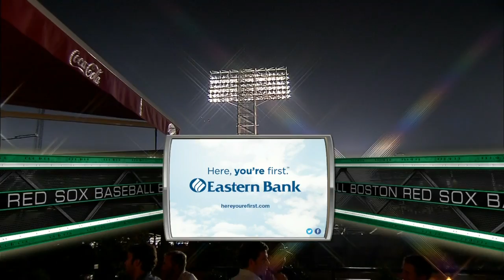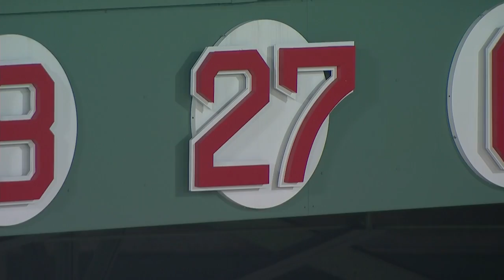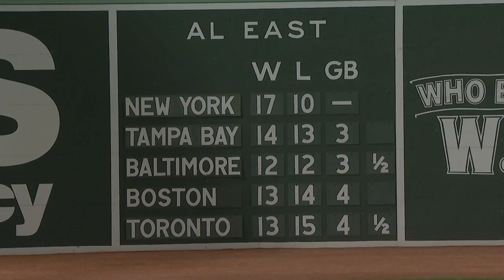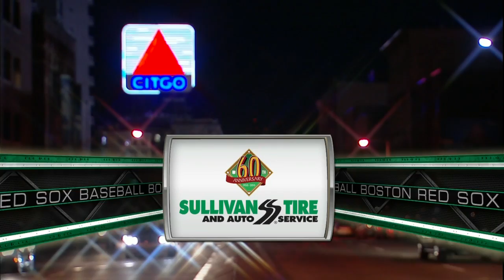TBA AT BOS - May 06, 2015